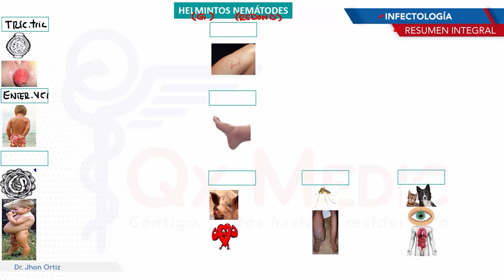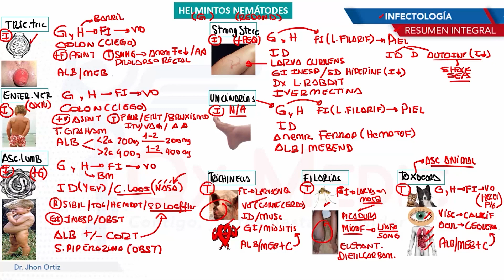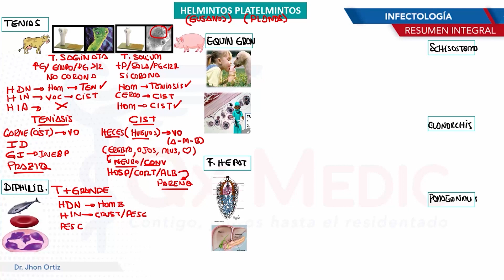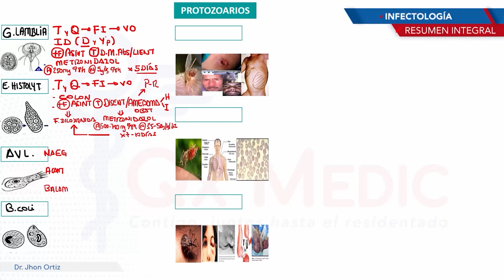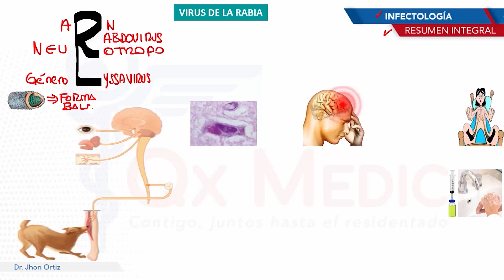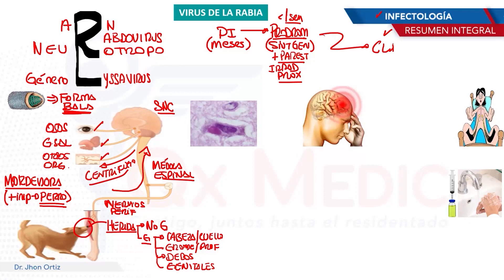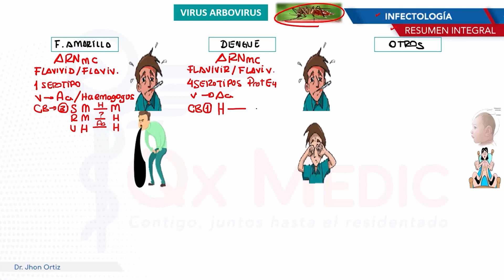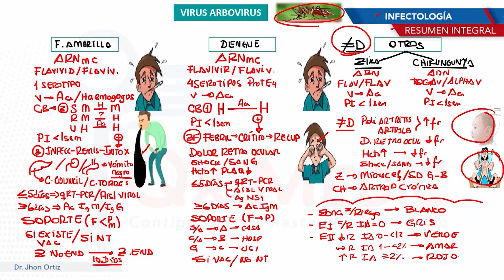RESUMEN INTEGRAL - INFECTOLOGÍA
Qx Medic
2021